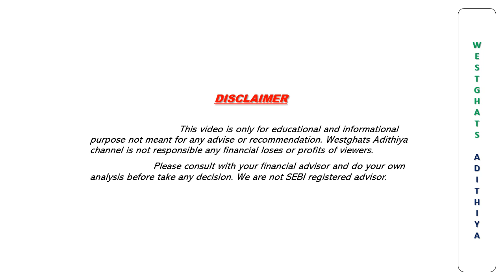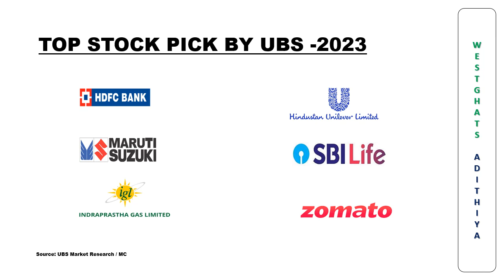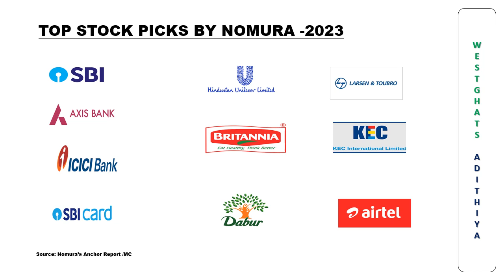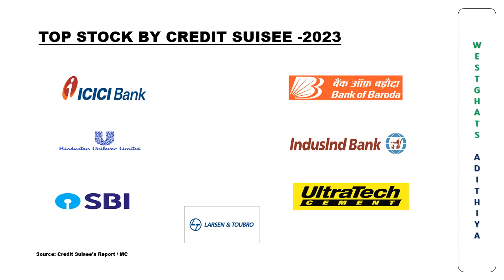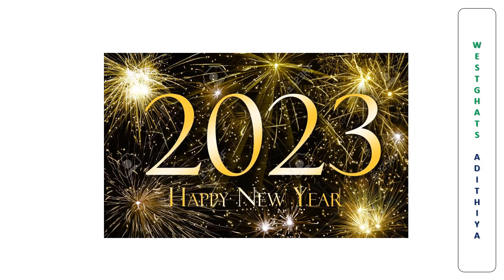TOP STOCK PICKS FOR NEW YEAR -2023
TOP STOCK PICKS FOR 2023 - ICICI BANK, HINDUSTAN UNILEVER, L&T, HDFC BANK, DABUR INDIA, ULTRATECH, ITC & ETC